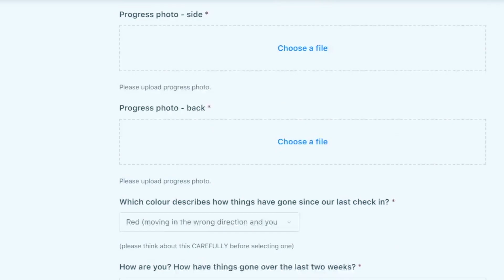Future Fitness 56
Join the early bird list for our next intake to get first chance to sign up at a discounted price.

MCFF High Performance Journal & Planner